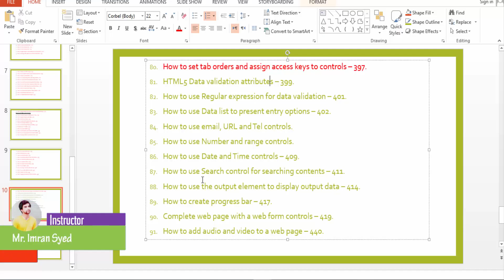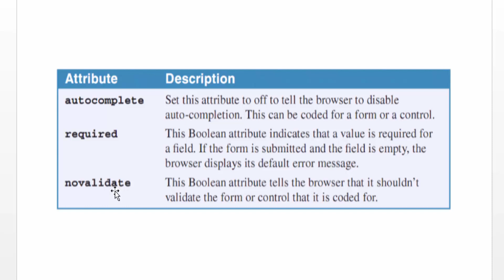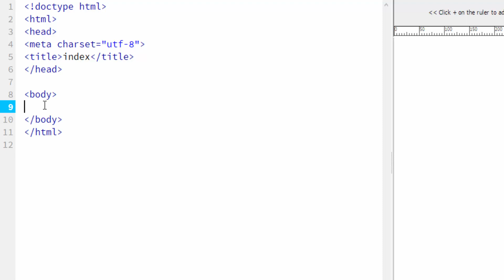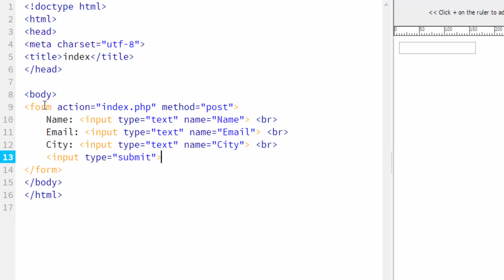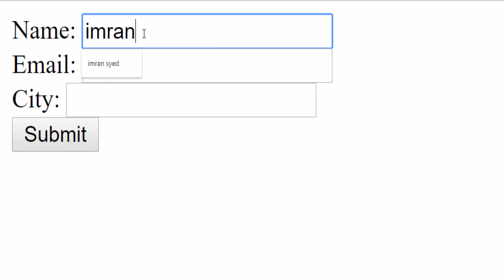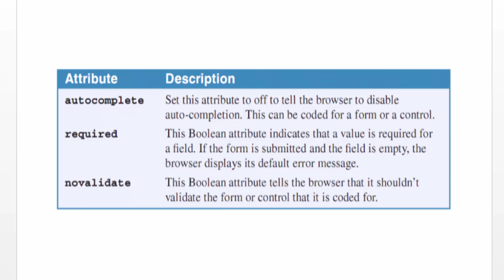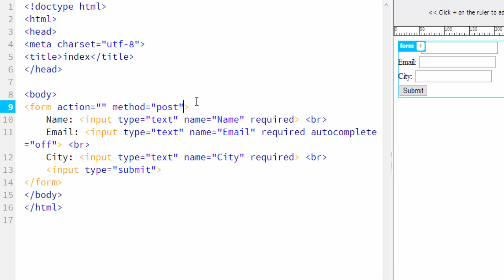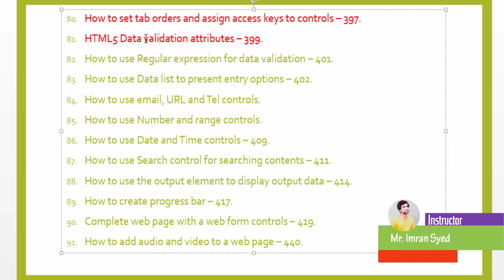Easiest Way for HTML Form Validation - Latest HTML5 Course in Urdu / Hindi 2019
If you are interested in learning more about software, website designing, website development computer operating and much more. Please watch all of our courses, they may help you in learning more and more.
All of the courses are free to learn